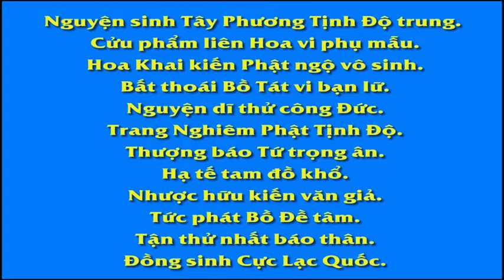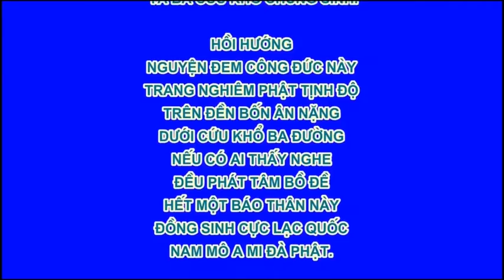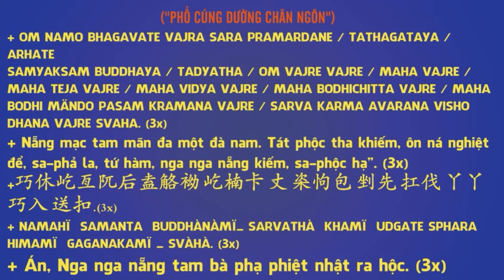An cư kiết hạ, Hòa thượng Tuyên Hóa khai thị, Pháp Âm HD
An cư kiết hạ, Hòa thượng Tuyên Hóa khai thị, Pháp Âm HD, DiệuÂm, Diệu Pháp Âm

卍 Namo Amituofo
卍 Namo Amitabha
fb. com/hoathuongtinhkhongkhaithi